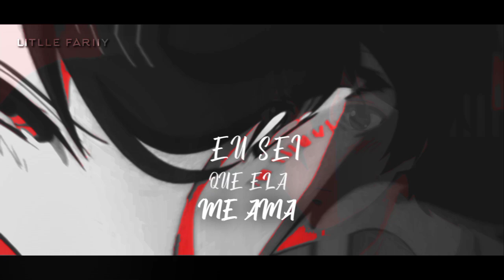Vadia me ama - jugg anime Edit domestic na Kanojo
Acho q combinou né? Fiz praticamente toda na escola. AGR quando terá Edit dnv? N faço ideia

Anime: domestic na Kanojo
Ttk: fariiy.or